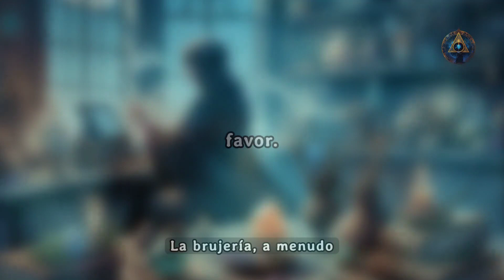¿Eres Brujo/a? Cómo Identificar tu Naturaleza de Brujo/a y Usarla a tu Beneficio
¿Eres Brujo/a? Cómo Identificar tu Naturaleza de Brujo/a y Usarla a tu Beneficio. En este vídeo, exploramos cómo puedes descubrir si tienes una conexión especial con la magia y cómo utilizar esas habilidades únicas para enriquecer tu vida. Desde técnicas para identificar tus poderes mágicos hasta consejos para integrar la brujería de manera positiva en tu día a día, te guiamos a través de un viaje de autoconocimiento y empoderamiento. Aprenderás a canalizar tu energía, proteger tu espacio y usar tus dones para crear un impacto positivo en tu entorno. identidad de brujo/a, habilidades mágicas, uso de la magia, brujería práctica, protección mágica, canalización de energía son conceptos que profundizaremos para que puedas vivir plenamente tu magia.

🔮 Descubre los secretos ocultos detrás de los velos invisibles que separan nuestro plano material del plano astral.

🔍 ¿Estás buscando respuestas a los misterios más profundos del universo? ¿Te fascina el ocultismo y la esoterismo, pero te sientes perdido en un mar de información contradictoria? ¿Quieres explorar el mundo de la parapsicología y la magia, pero no sabes por dónde empezar? ¡No busques más! El Canal de YouTube AlmAstral Consciente es tu guía definitiva en este viaje hacia lo desconocido.

🌟 Nuestro objetivo no es solo informarte, sino también despertar tu alma astral consciente. Queremos que te conviertas en un buscador activo de la verdad, que cuestiones lo que te han enseñado y que descubras por ti mismo lo que se oculta detrás del velo de la realidad.